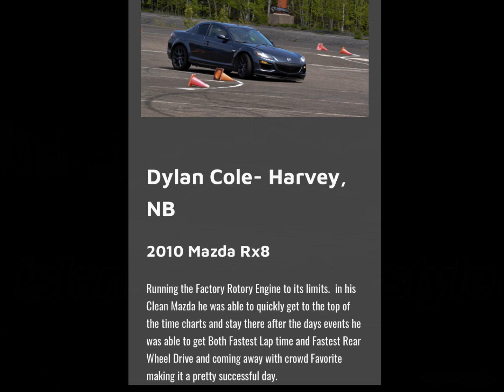RX8 burnout at speed N style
The burnout i did in my rx8 at island speed and style 2023